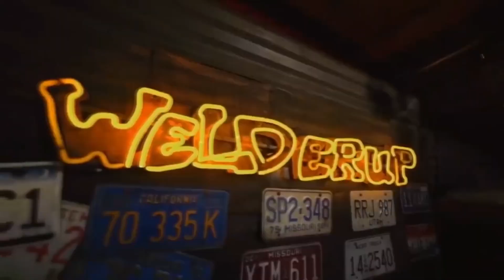What happened to Twiggy Tallant on ‘Vegas Rat Rods’?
If there’s something that reality TV has proven so far, it’s that there’s always space for all types of people and niches on the small screen. Car centered shows have been particularly highly successful in the last two decades, but while some of these have been running for years and aren’t likely to stop anytime soon, others’ path on TV was certainly brief.

We'll try to answer to questions below in this video:
Who is Twiggy Tallant on ‘Vegas Rat Rods’?
Where is Twiggy Tallant today?
What happened to Twiggy Tallant?
How old is Twiggy Tallant on ‘Vegas Rat Rods’?
How tall is Twiggy Tallant?
How rich is Twiggy Tallant on ‘Vegas Rat Rods’?
Where does Twiggy Tallant live?
Who is Twiggy Tallant husband today?
What is Twiggy Tallant ethnicity and nationality?